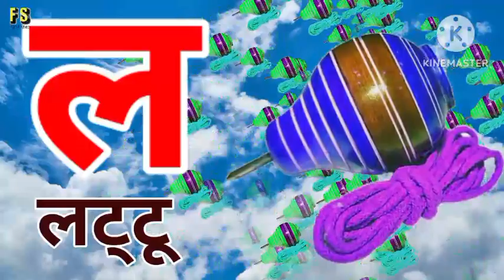अ से अनार आ से आम/ हिंदी वर्णमाला/अआइईउऊ/क से कबूतर/ a se anar aa se aam/ हिंदीस्वरब्यंजन